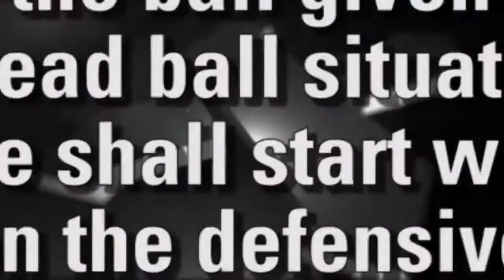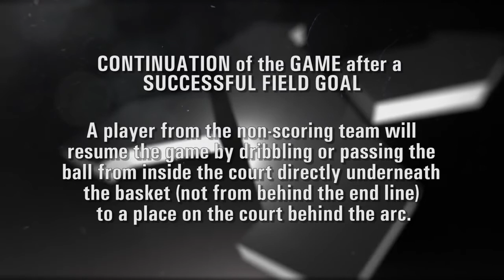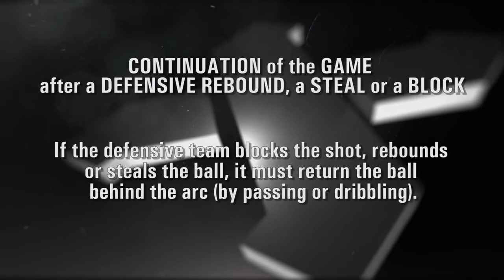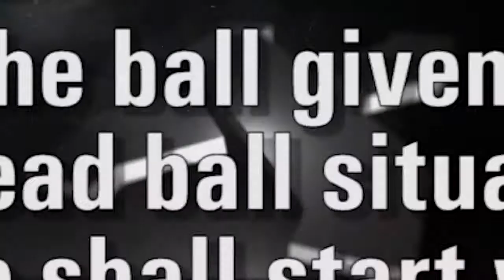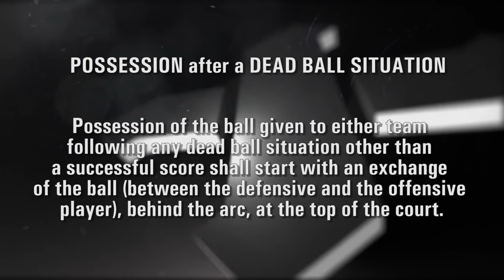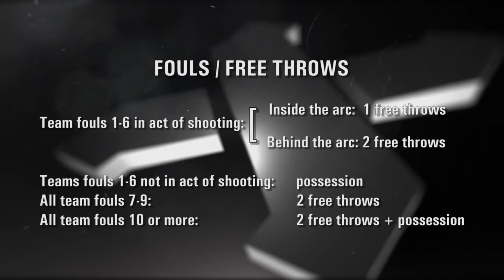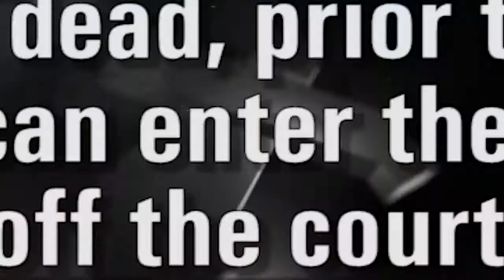RULES: The 3x3 Rules of the Game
Official FIBA 3x3 Rules